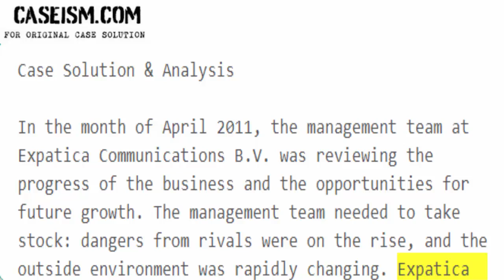The Challenges of International Entrepreneurship at Expatica.com Case Solution & Analysis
This Case Is About The Challenges of International Entrepreneurship at Expatica.com Case Solution and Analysis

Get Your The Challenges of International Entrepreneurship at Expatica.com Case Solution at Caseism.com